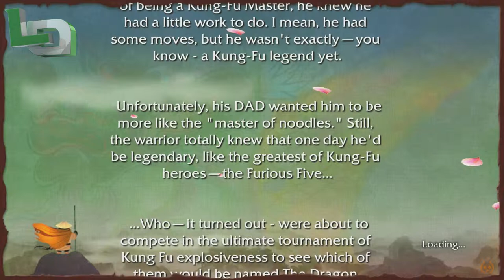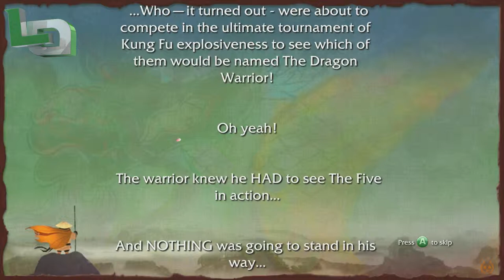Kung Fu Panda playthrough w/commentary pt.2 - Pop Goes the Weasel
xxlo0203xx
One of my favorite childhood games and the most awesome kung fu game I played. Hope you enjoy this awesomeness game